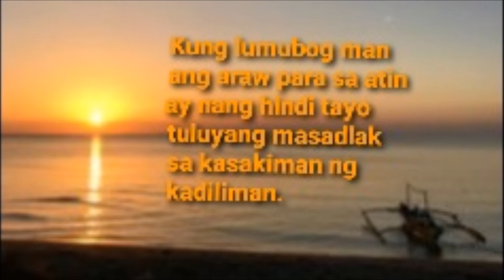BALITANG TOTOO- Christine Dacera: HINDI NATUTULOG ANG DIYOS..... kailanman.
Walang usok na naitatago sisingaw at sisingaw ito sa takdang panahon ng paghuhusga.